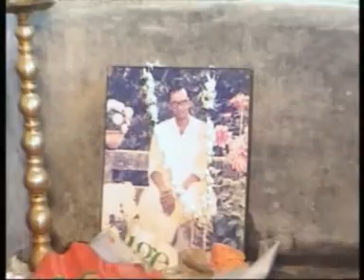Marriage||Tumpa||Anup ||Part 2